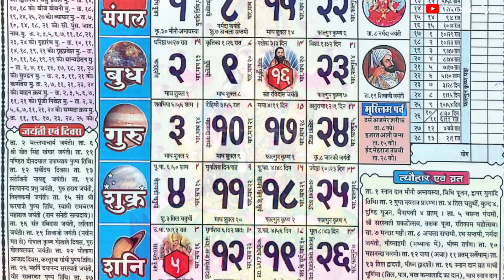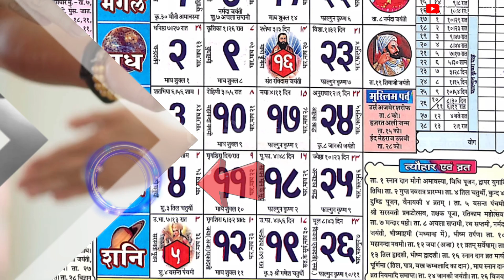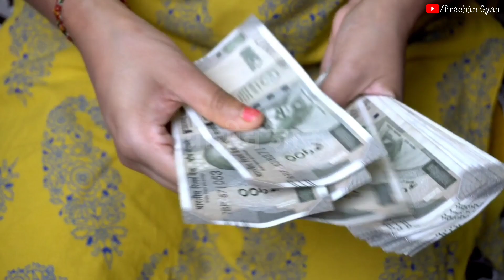मां लक्ष्मी ने स्वयं कही है इस उपाय से धनवान बना देती हु मै//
मां लक्ष्मी ने स्वयं कही है इस उपाय से धनवान बना देती हु मै// हम अपने इस चैनल में प्राचीन भारत के गुप्त जानकारी एवम अलौकिक रहस्य को वीडियो बनाकर आप सभी दर्शक तक यूट्यूब के माध्यम से फ्री में पहुंचा रहे है आप भी चैनल के साथ जुड़कर लाभ ले सकते है . हमारे इस चैनल में टोन टोटके, मंत्र, एवम सरल उपाय से जिंदगी के परेसानियो से निकलने का मार्ग दिखाए जाते है .